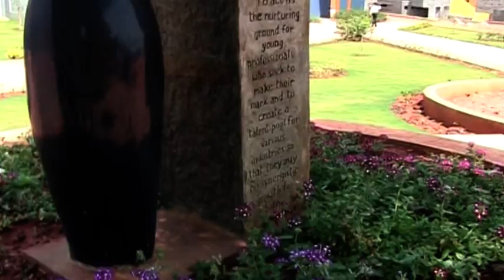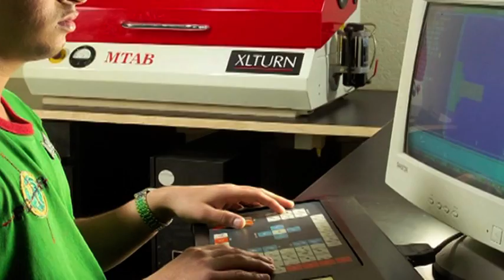Acharya Institutes- Bangalore's Largest Academic Facilty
Acharya Institutes is a 21 yr old group of Institution offering programmes in Engineering, Management, Commerce, Arts, Fashion, Pharmacy, Nursing, Medicine, Polytechnic, Education & Pre University Programmes. The campus is a 120 acre campus set in the north of Bangalore, which houses the 6000+ students from 25 Countries.